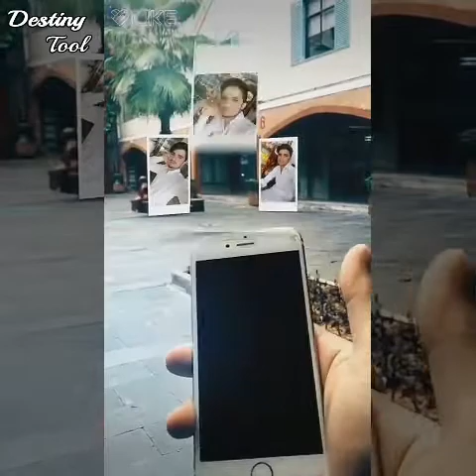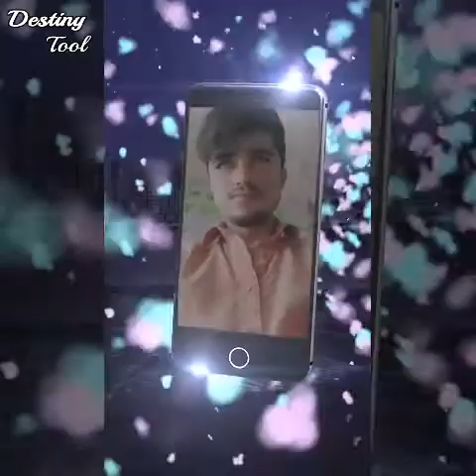Malik Akhtar jan